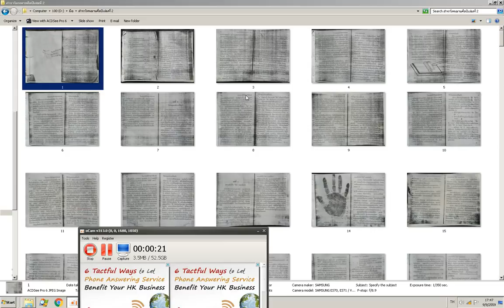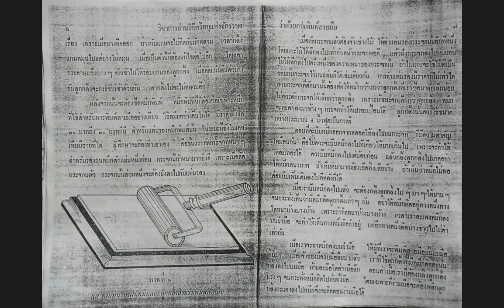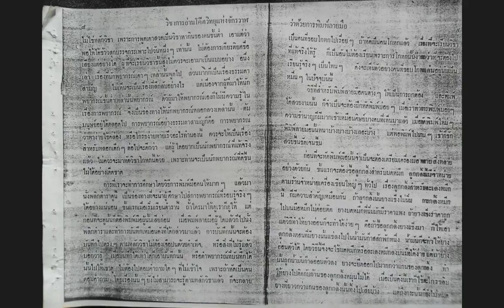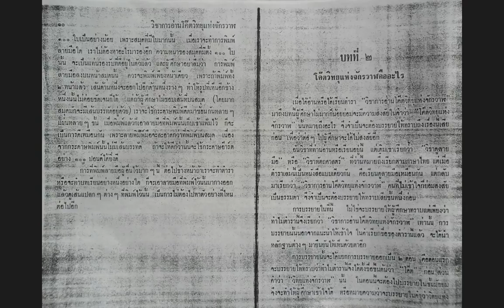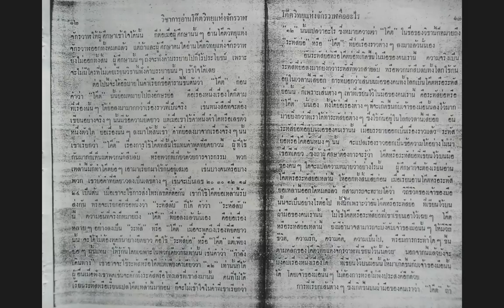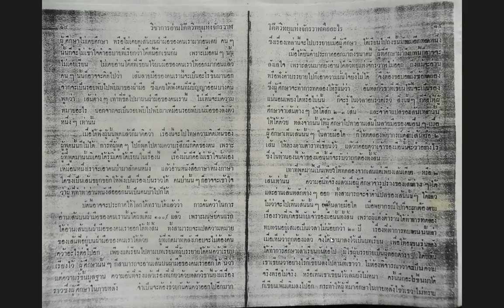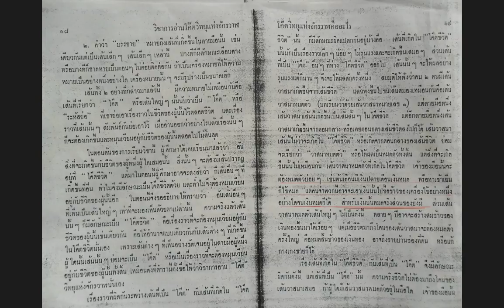ตำราโหรฌานศิลป์เล่มที่ 2 ทบทวนเล่นๆ 2